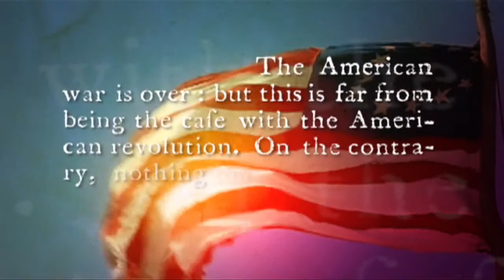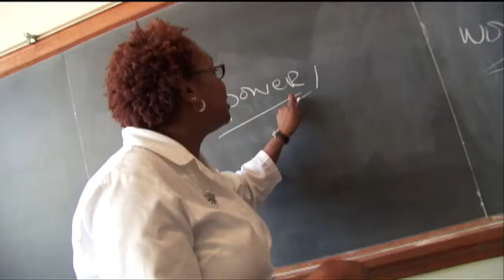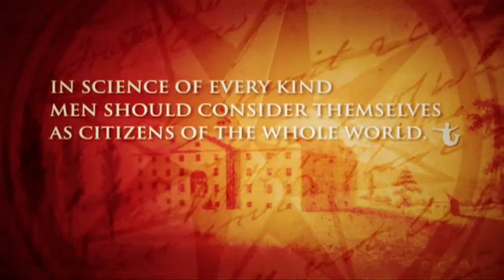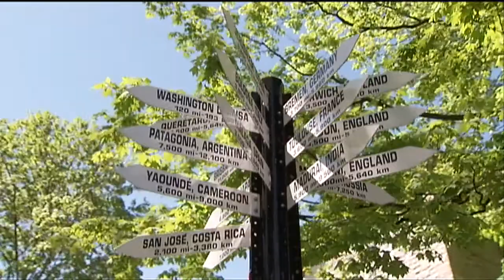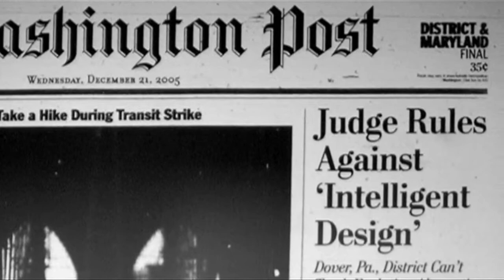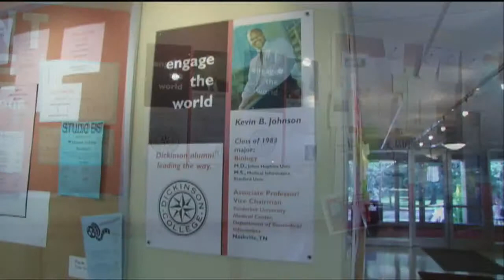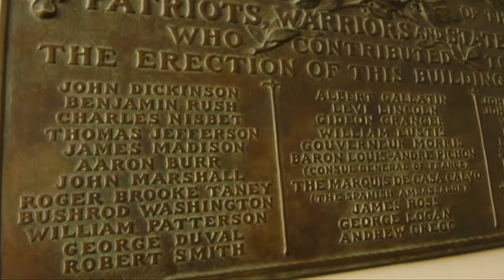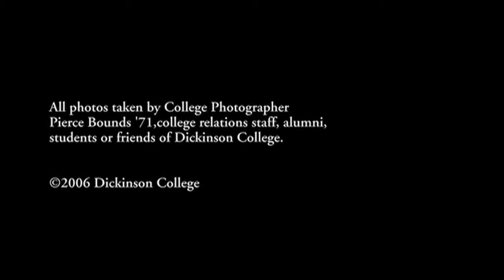Dickinson College Capital Campaign HD